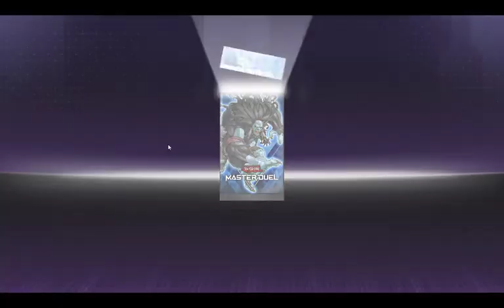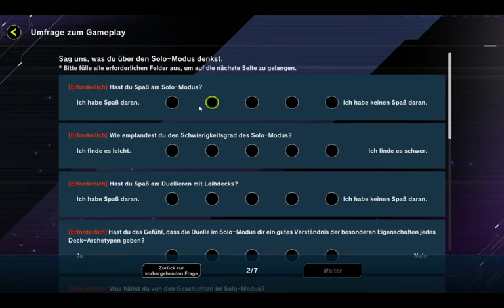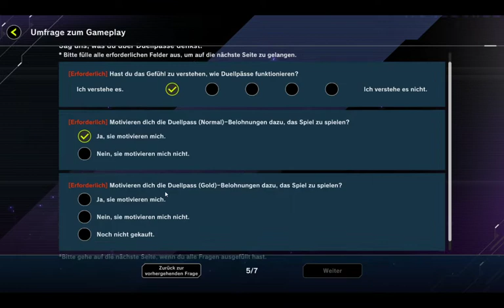Yu-Gi-Oh! Master Duel #006 | SimplyUnlucky :D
Herzlich Willkommen zum Letsplay von Yu-Gi-Oh! Master Duel! In dieser Folge werde ich anfangs komplett zerlegt, fahre danach aber noch psychologisch wichtige Wins ein!